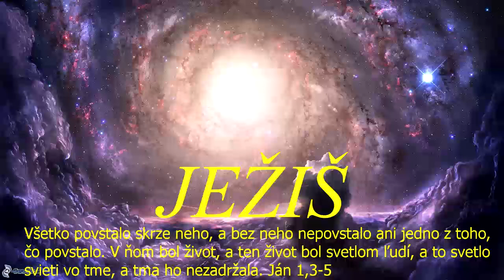Bohoslužby CB v ZH - 20.2.2022a - chvály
Bohoslužby CB v ZH (rómske) - (online) - 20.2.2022a - chvály